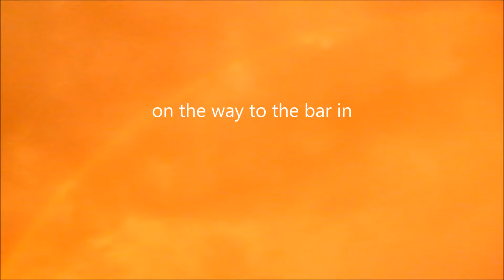Rainbows - Brampton, Ontario, Canada, September 12 2015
Video was taken with 3D camera (converted to 2D from 3D) near the 410 south of Bovaird on the way to the bar. The rainbow was a full arc from the ground on one side of the freeway to the other - Brampton, Ontario, Canada, September 12 2015!!!     ;)